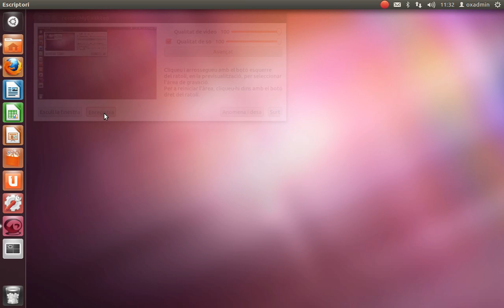[AulaOX] SWL02-m2-Pysycache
Visió general de Pysycache.